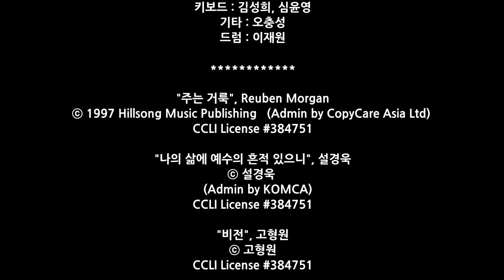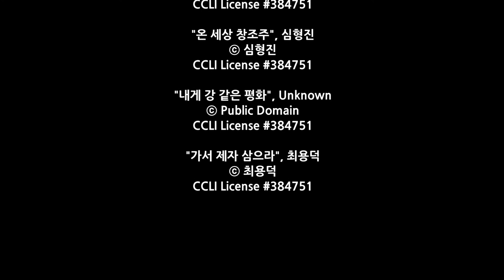예수마을교회 20170330 목요심야예배찬양 오플찬양팀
2017/03/30 목요심야예배 찬양

Overflowing Worship
오플 찬양팀

찬양인도 : 김학성
보컬 : 변동진, 서석범, 서민주, 김현아, 이명권
키보드 : 김성희, 심윤영
기타 : 오충성
드럼 : 이재원

"주는 거룩", Reuben Morgan
ⓒ 1997 Hillsong Music Publishing   (Admin by CopyCare Asia Ltd)

"나의 삶에 예수의 흔적 있으니", 설경욱
ⓒ 설경욱
   (Admin by KOMCA)

"비전", 고형원
ⓒ 고형원

"온 세상 창조주", 심형진
ⓒ 심형진

"내게 강 같은 평화", Unknown
ⓒ Public Domain

"가서 제자 삼으라", 최용덕
ⓒ 최용덕